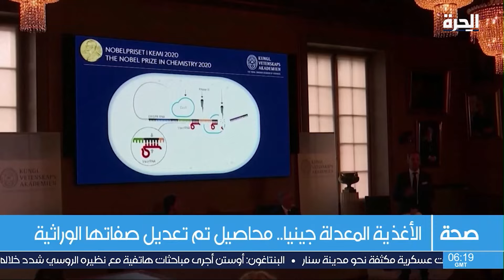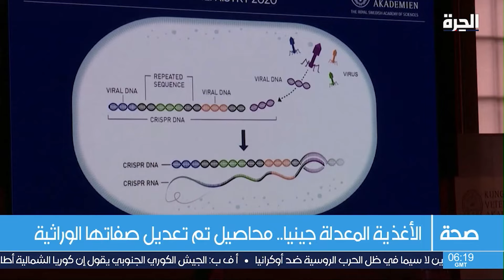تعديل الأغذية وراثيا.. حلول زراعية لتحسين جودة المحاصيل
الأغذية المعدلة وراثيًا.. حلول زراعية للحصول على صفات مختلفة لتحسين الأنواع النباتية الزراعية وتعزيز استدامة الغذاء.

حمل تطبيق "الحرة كونيكت" للتلفزيونات والهواتف الذكية:

أمازون فاير